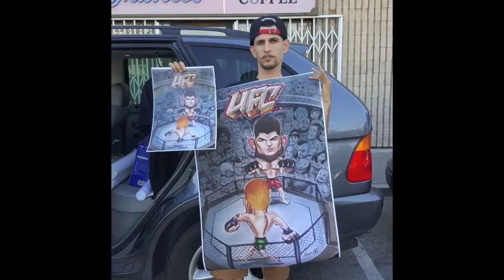Khabib VS Conor MMA History captured in art ~ UFC 229 caricature by Haven AQ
Super sized caricature  art of Khabib Nurmagomedov versus Conor McGregor, drawn at UFC 229 by Haven AQ